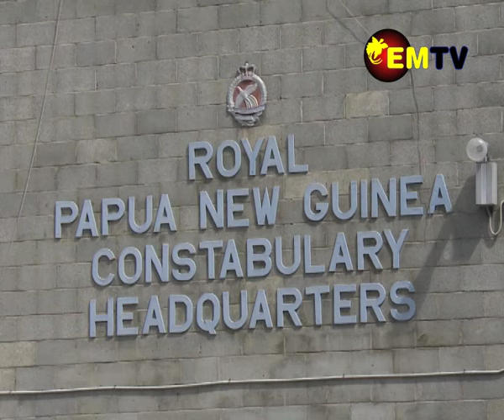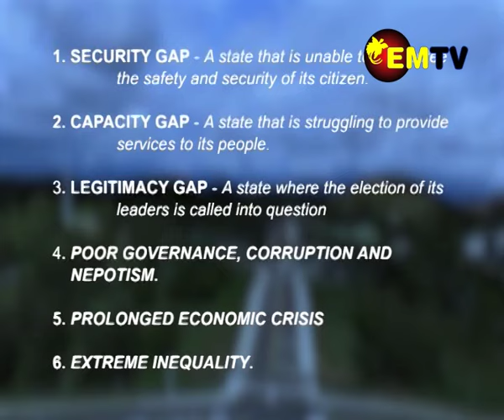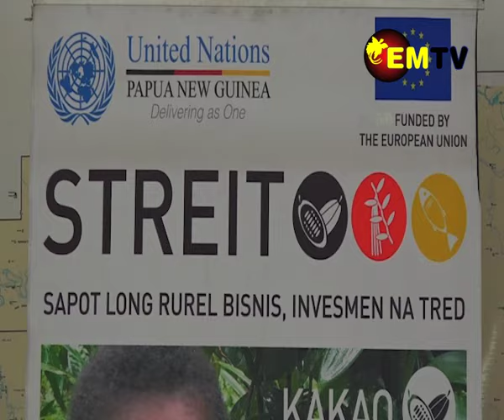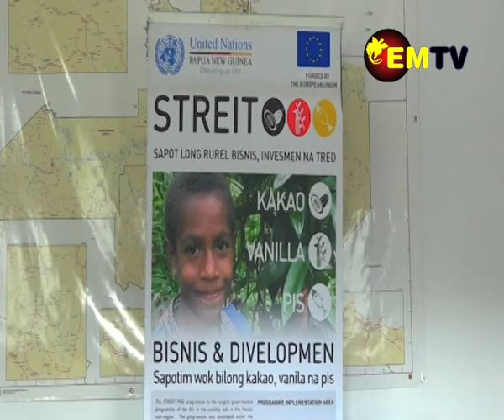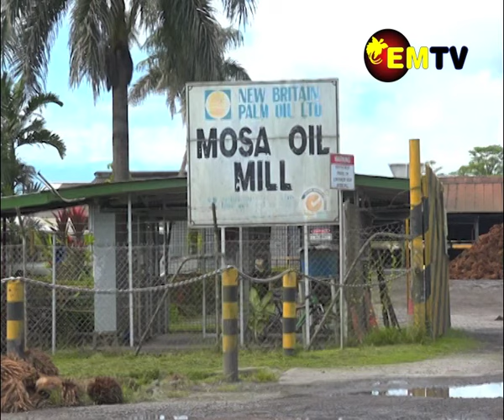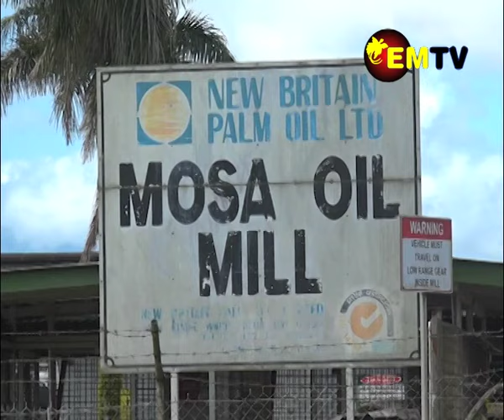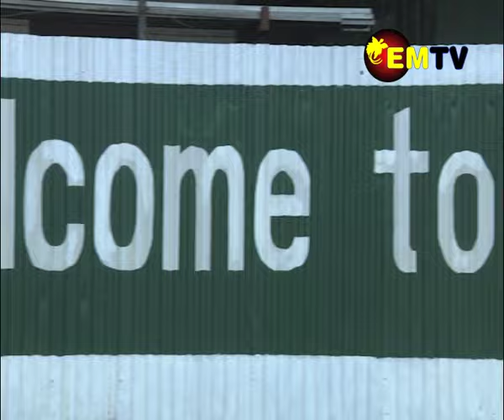A CLOSER LOOK EPISODE 7